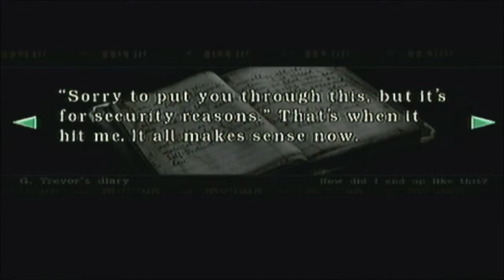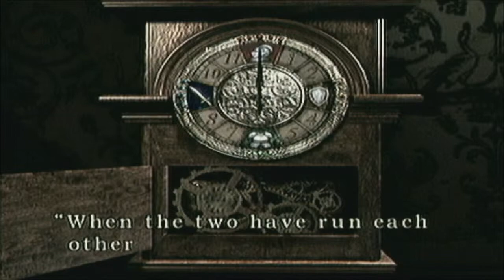Resident Evil Archives Walkthrough Part 6